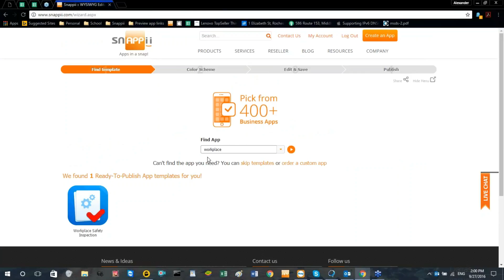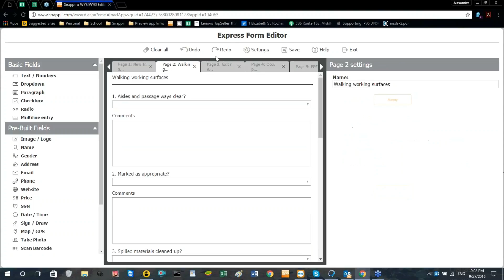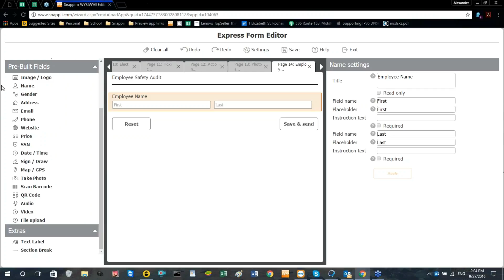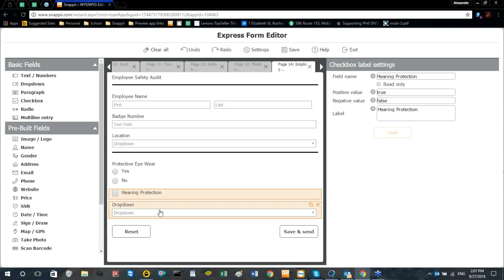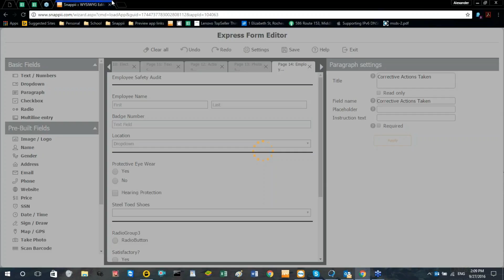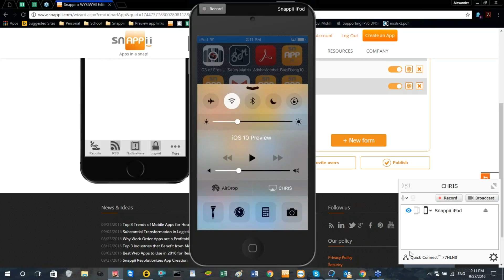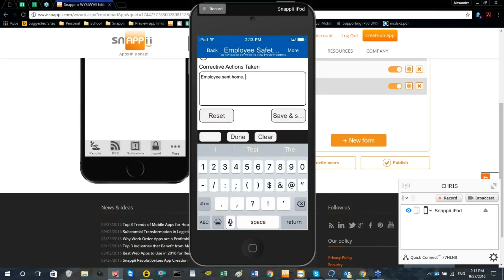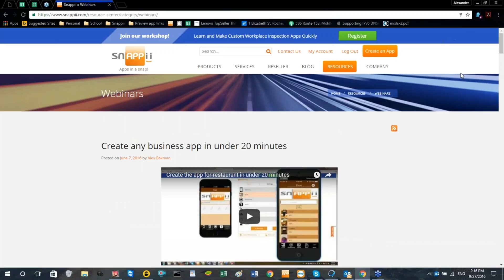How to Make Custom Workplace Inspection Apps Quickly and Inexpensively No programming Required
Learn how to create custom inspection apps in just  a few minutes without any coding skills.

Join us today! Snappii is the biggest mobile business app store worldwide